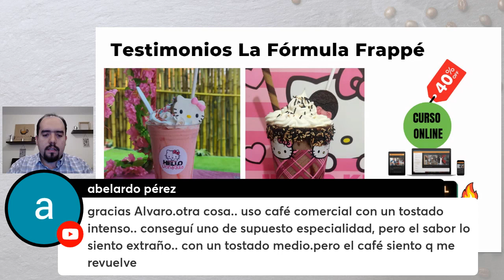Café de Especialidad es un viaje sin regreso